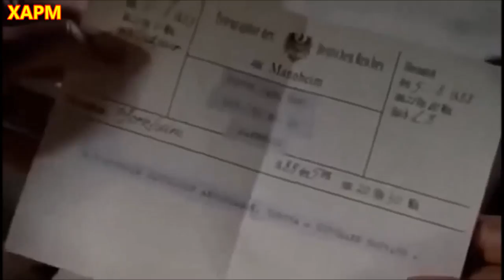La primera mujer en el mundo que condujo un auto. The first woman driver in history.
La historia del primer viaje de larga distancia  realizado en un automovil por una persona en el mundo. para quienes desen ver la película el siguiente es el enlace.